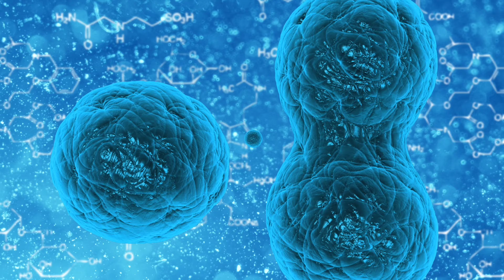হস্ত মৈথুন ছাড়ার একটি উপাই ১০০% হস্ত মৈথুন ছেরে দিবেন | How To Overcome Bad Habit & Addiction SND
@Suraj Bengali Fitness

1)This video has no negative impact on the original works (It would actually be positive for them)
2)This video is also for teaching purposes.
3)It is positively transformative in nature.
4)I only used bits and pieces of videos to get the point across where necessary.

If any repected owners has an issue with any of the uploads. It will delete immediatly. Thank you for your cooperation
সতর্কতাঃ আমাদের চ্যানেলে প্রচারিত সব ভিডিওতে প্রদত্ত তথ্য, চিকিৎসা এবং টিপস বিভিন্ন অভিজ্ঞতা এবং রিসার্চের ওপর ভিত্তি করে তৈরি করা। এগুলো সবার শরীরের জন্য এক ভাবে কাজ নাও করতে পারে কারন এক এক জনের শরীর এক এক রকম হয়ে থাকে। এগুলো কেবলমাত্র শিক্ষামূলক উদ্দেশ্যের ভিত্তিতে বানানো। এই চ্যানেল এর প্রদত্ত তথ্য কোন পেশাদার ডাক্তার বা পরামর্শক হিসাবে বিবেচনা করবেন না।